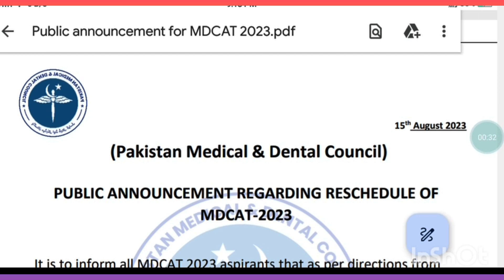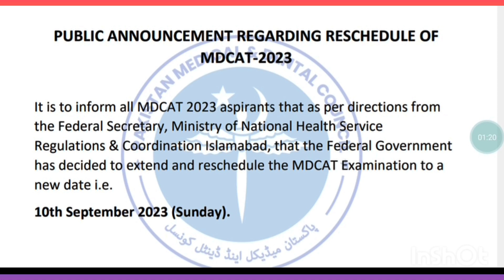mdcat Entry test date reschedule|| new exam date Medical & Dental College admission test 2023 update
new exam date for dental colleges in Punjab and medical colleges Admission Test Entry test level for all 11 cities in Punjab Centre made from the Health Sciences University of Lahore organise test in all Punjab male female candidate for medical and Dental colleges all exam and examination hall rules regulations available my previous video watch complete and latest information available on held exam up to date rescheduled date thanks for watching and subscribe my d w i bwp YouTube channel ok